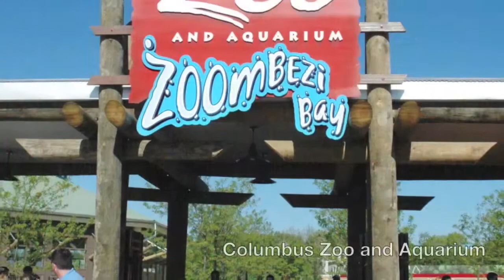Ohio top tourist attractions contest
Here are some of the nominees for top tourist attractions in Ohio. (Rich Exner, Northeast Ohio Media Group)